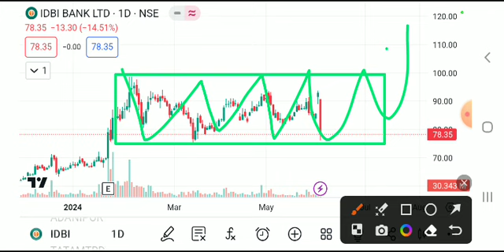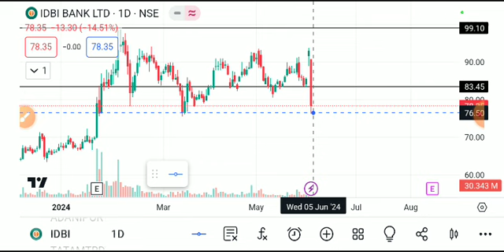IDBI BANK SHARE LATEST NEWS TODAY,IDBI BANK SHARE ANALYSIS,IDBI BANK SHARE TARGET,IDBI BANK SHARE